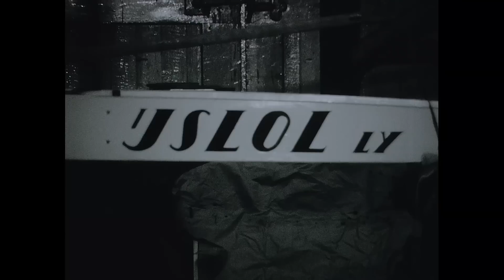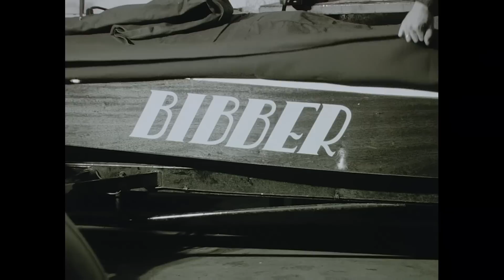DN bouwen 1966